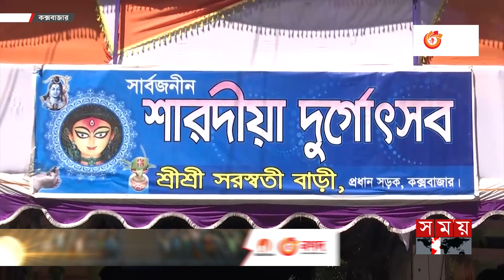হঠাৎ কক্সবাজারে র‍্যাবের বাড়তি তৎপরতা! | Durga Puja | Puja Festival | RAB | Cox's Bazar | Somoy TV